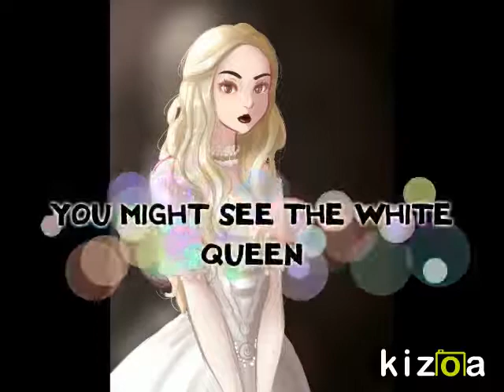Kizoa Online Movie Maker: Alice new for bugsys